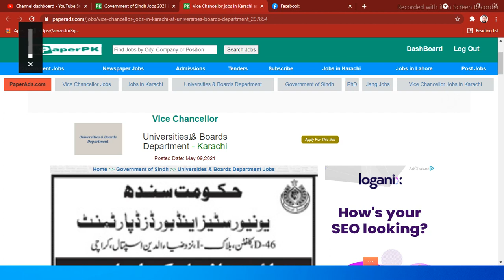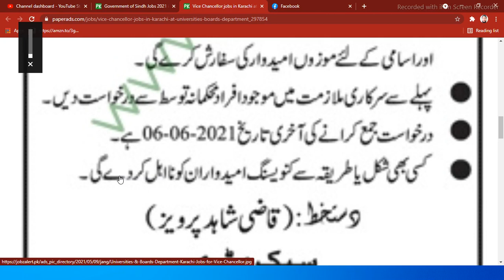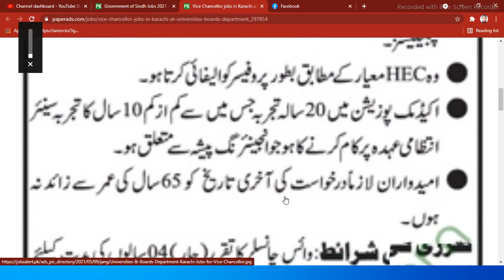Govt of sindh and boards departments jobs 2021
Pakistan's Premier TV Channel Geared Towards Providing Quality Entertainment TV Dramas for the Entire Family to all over the world.

Watch Live Pakistani Dramas online in HD quality at official YouTube Channel. Latest Episodes, Live Shows, Drama OST's and Latest Pakistani Dramas Videos, Special show, Telefilm Dramas. Enjoy best Pakistani Urdu dramas on TV official channel with best dramatic scene, sound and surprise.